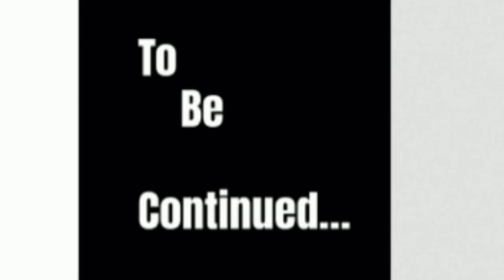Chaos Comics (Volume 1)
A little comic I made! Enjoy!